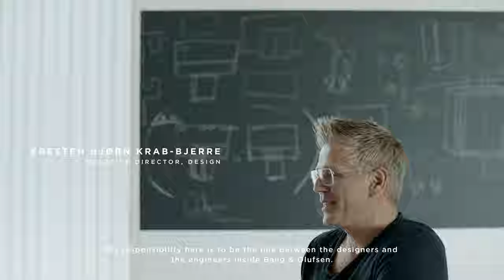Bang & Olufsen Design Stories: Our Creative Director of Design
Creative Director of Design, Kresten Bjørn Krab-Bjerre, tells us how human experience always guides the development of new Bang & Olufsen products.